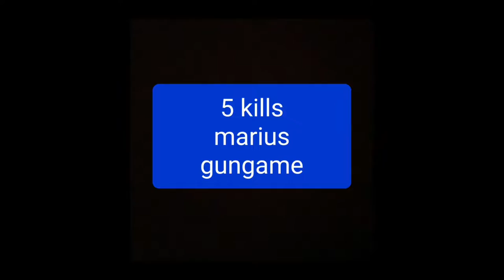Best of Fortnite Gungame kills